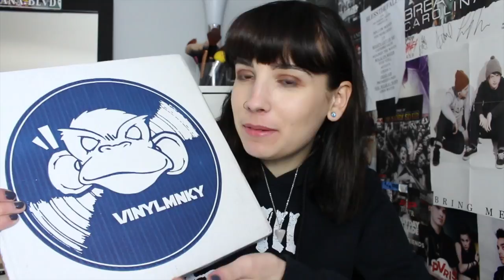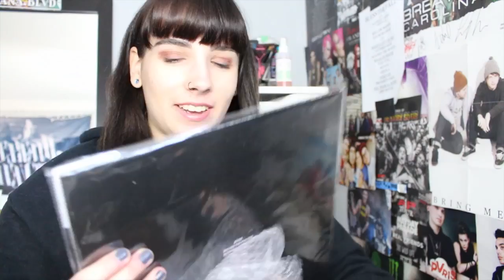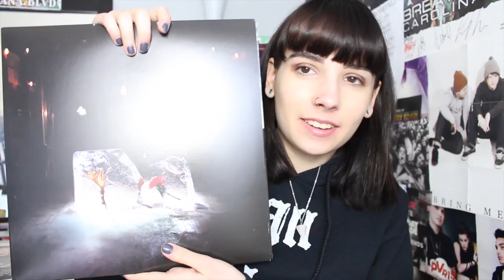VINYLMNKY UNBOXING | SHY GIRLS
code: YOUTUBEMNKY